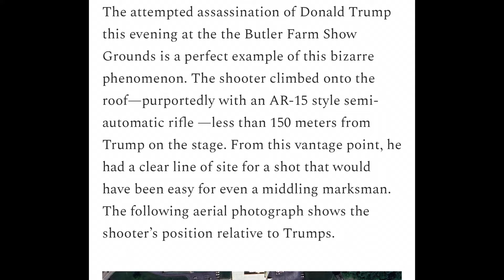The “FAKE” assassination attempt on TRUMP: fake or real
The attempted assassination of Donald Trump this evening at the the Butler Farm Show Grounds is a perfect example of this bizarre phenomenon. The shooter climbed onto the roof-purportedly with an AR-15 style semiautomatic rifle —less than 150 meters from
Trump on the stage. From this vantage point, he had a clear line of site for a shot that would have been easy for even a middling marksman.
The following aerial photograph shows the shooter's position relative to Trumps.

Why wasn't this building-AGR
International Inc., a manufacturing plant just north of the Butler Farm show ground-secured before Trump began speaking?
The gunman apparently fired right as Trump looked to the right, towards the gunman. The grazing shot to Trump's right ear was just a centimeter to the left of a fatal head shot. I
emphasize that the gunman was positioned at very close range.